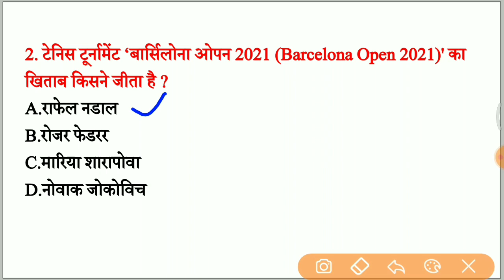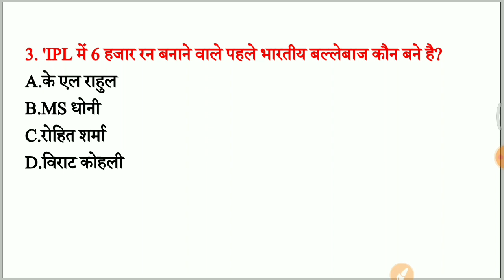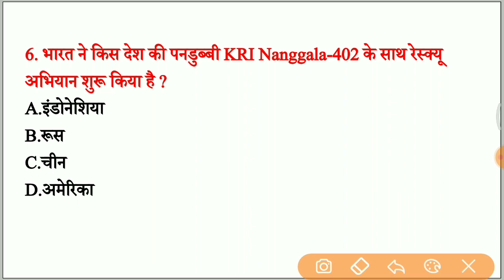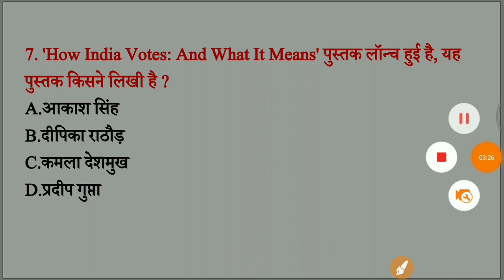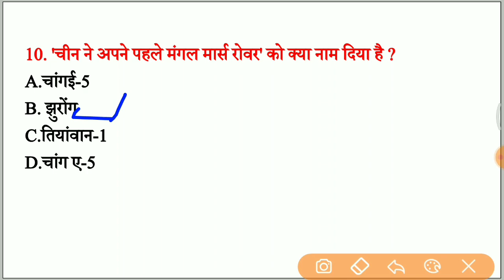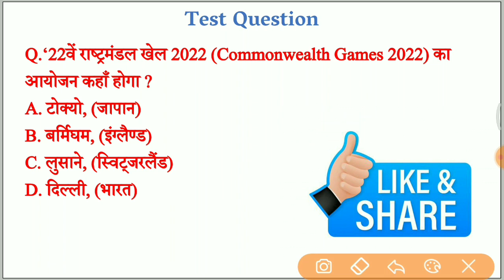5 मिनट में फटाफट Daily Current Affairs Short Video 29 April 2021 in Hindi |For all Exams| shorts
🚀Use code- STUDY10

1. One Subscription, Unlimited Access
2. Learn from your favorite teacher
3. Real time interaction with teacher
4. You can ask doubts in live class
5. Limited students
6. Download the videos & watch offline

 January 2021
current affairs
 2021 monthly
monthly current affairs
 March first week current affairs
 April second week current affairs
Topic Study cur
wifistudy studios
wifistudy
current affairs
current affairs by saurabh sir